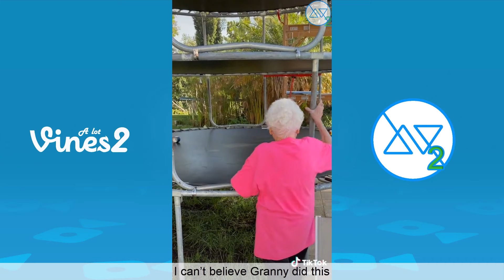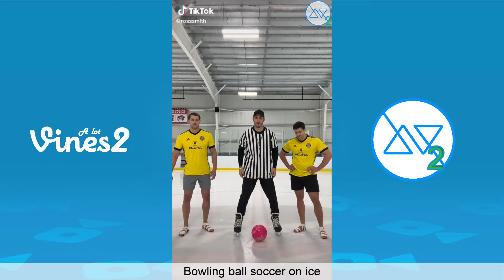Best Ross Smith And Granny TikTok Videos Compilation 2022 PT1 - Funny Ross And Grandma TikToks 2022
Here's some of the best TikTok and Instagram videos of Best Ross Smith and his Grandma of 2022. We guarantee you, you won´t regret. This guy was made for comedy. we dare you to watch the whole video without laughing or smiling.